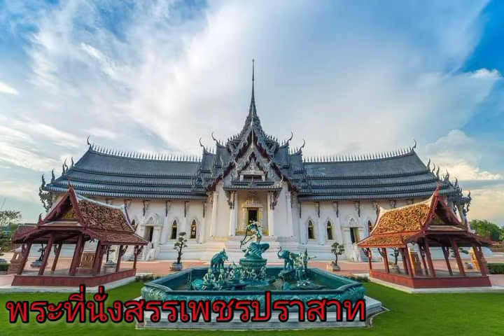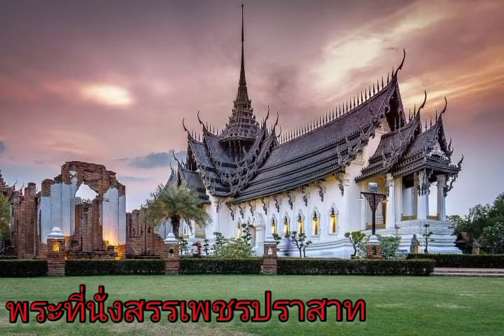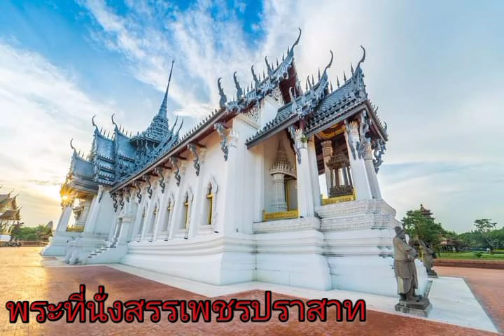พระที่นั่งสรรเพชญปราสาท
พระที่นั่งสรรเพชญปราสาท หรือ พระที่นั่งสรรเพชญมหาปราสาท คือพระที่นั่งองค์หนึ่งในเขตพระราชวังโบราณ จังหวัดพระนครศรีอยุธยา สร้างขึ้นโดยพระราชดำริของสมเด็จพระบรมไตรโลกนาถ พระที่นั่งสรรเพชญปราสาท เคยใช้เป็นสถานที่ประกอบพิธีสำคัญของราชสำนักและเป็นที่รับแขกบ้านแขกเมืองของพระมหากษัตริย์ เช่น พระราชพิธีบรมราชาภิเษก รับราชทูต ฯลฯ แต่พระที่นั่งองค์นี้เสียหายทั้งองค์เมื่อการเสียกรุงศรีอยุธยาครั้งที่สอง ในปี พ.ศ. 2310 จนในปัจจุบันเหลือแต่ฐาน และกำแพงบางส่วนเท่านั้น